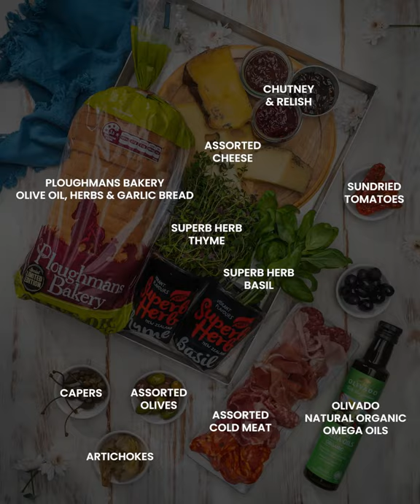French charcuterie grazing board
A humble loaf of bread turned into an elegant grazing platter—perfect for a relaxed weekend lunch with friends and family.